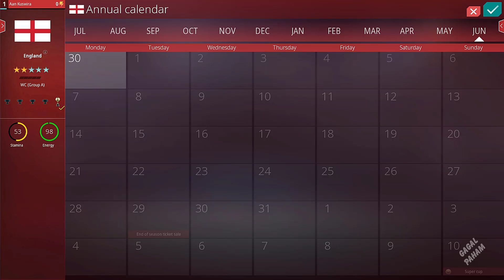Jadi Pelatih Timnas Inggris - WE ARE FOOTBALL 2024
Terima Kasih yang uda Nonton

Savean HM BTN Belum Nikah (Tahun ke 2 Tanggal 20 Spring)